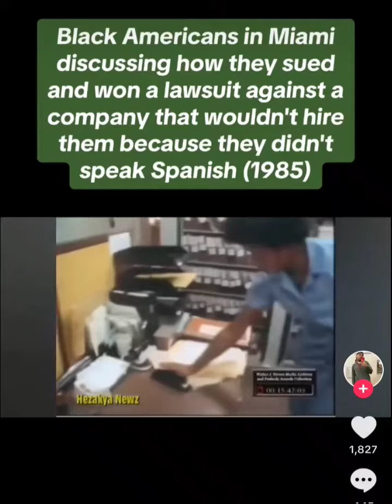They were denied work, so they sued and won